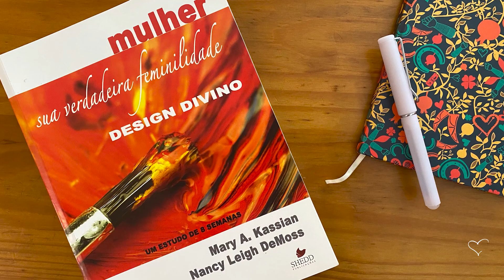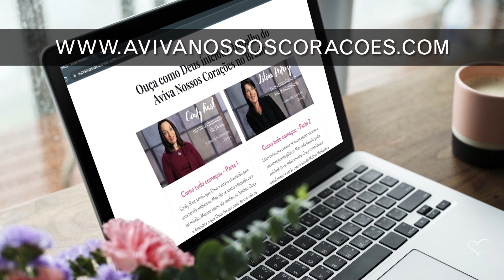"Aprendi escolher a agenda Dele": A história de Nicky Lorimer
Conheça a história de como Deus mudou a prioridade do que Nicky Lorimer achava ser importante em sua vida,  e como Ele tem motivado seu coração para investir no Seu Reino. Nicky nos explica que então passou a querer a agenda que Deus tinha para ela.